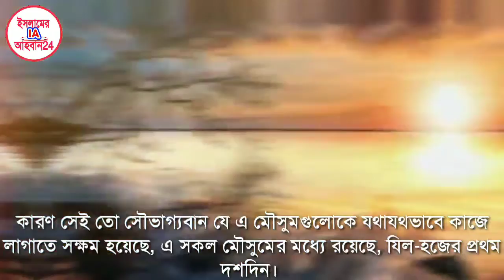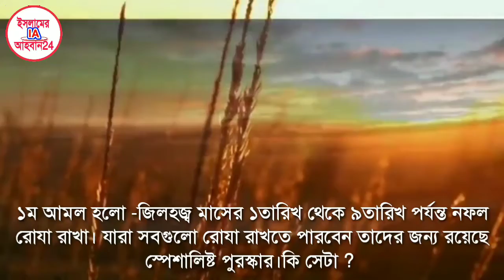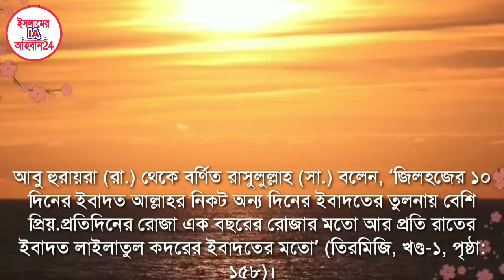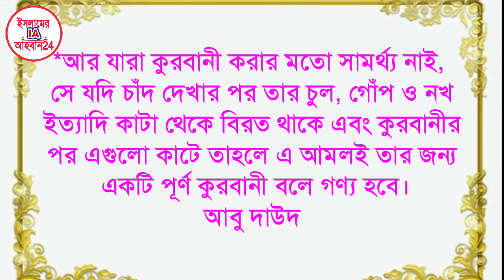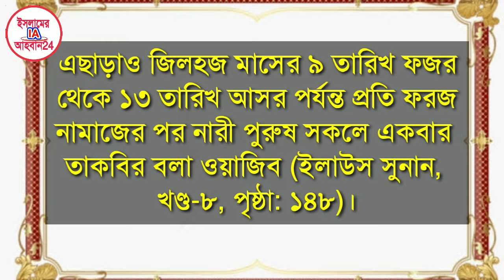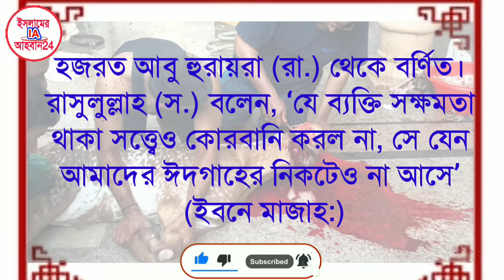জিলহজ্ব মাসের প্রথম দশকের অবাক করা ফজিলত ও আমল|জিলহজ্ব মাসে সবচেয়ে গুরুত্বপূর্ণ ৫টি আমাল|Eidul Adha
Zilhaj ka Wazifa,zilhaj maser roja,zilhaj k rozay ki fozilot, zil hajj ke das din ke fozilot,zilhaj mas 2020,জিলহজ্জ মাসের প্রথম ১০ দিনের আমল,bengali islamic qa,islamic waz,ইসলামিক প্রশ্ন উত্তর,ইসলামী প্রশ্নোত্তর,জিলহজ্জ মাসের করনীয়,জিলহজ্জ মাসের আমল,জীবন জিজ্ঞাসা,জিলহজ্জ মাসের ফজিলত,জিলহাজ্জ মাসের প্রথম দশ দিনের ফযিলত,